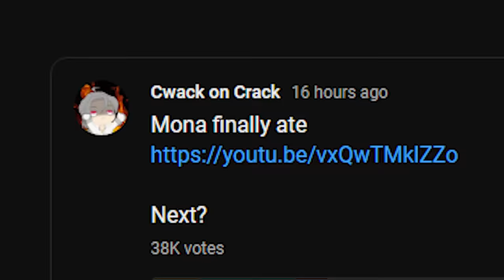Cockroach... I MEAN ZHONGLI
Nanomachines.